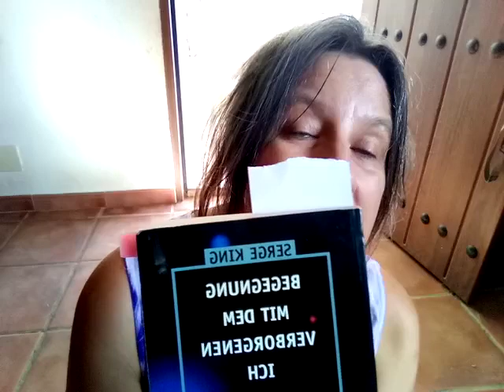🌷Seelengarten Übung ~ Kreiere deinen inneren Garten ~ Eine aktive Meditation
Anleitung wie du deinen inneren Seelengarten erkennen, erwecken und leben kannst. Aktive Meditation "Garten-Tiki" (Weana) aus dem Huna...

In diesem Video zeige ich dir, wie du dich mit deinem inneren Garten verbinden kannst. Ihn visualisieren, fühlen, riechen, schmecken kannst. Ihn zum Leben erwecken kannst. UND ganz wichtig, wie du ihn nutzen kannst. Als Retreat. Als Meditation. Als Entspannung. Als Beruhigung. Als konstruktive und aktive Begleitung bei deinen Prozessen, deiner Entwicklung...

Im Video stelle ich auch die beiden Bücher vor in dem diese Meditation beschrieben ist. Sie heisst Garten-Tiki oder Weana und ist aus dem Hawaiianischen Schamanismus (Huna). Der Autor beider Bücher ist der Kahuna (Schamane) Serge Kahili King. Weiter unten findest du die Details zu den Büchern

Vielleicht kann ich dich mit meinem Video inspirieren, deinen Seelengarten zu wahrzunehmen, ihn neu zu kreieren und auch nach außen zu leben...

Schau dir das Video ruhig mal an. 😊

➖➖➖➖ Zeitmarkierung ➖➖➖

Buchvorstellungen Serge Kahili King Bücher - 2:00
Seelengarten Übung (Mediation Garten-Tiki) - 5:10

➖➖➖ Bücher ➖➖➖➖

🔸 "Begegnung mit dem verborgenen Ich" - Ein Arbeitsbuch zur Huna-Magie von Serge Kahili King - Aurum Verlag (alte Ausgabe) / Lüchow Verlag (neue Ausgabe
🔸 "Der Stadtschamane" von Serge Kahili King - Lüchow Verlag

➖➖➖➖➖ Infos ➖➖➖➖➖➖

➖➖➖ Weitere Videos ➖➖➖➖

Viel Freude 💚🌻

Foto: andreaWirk